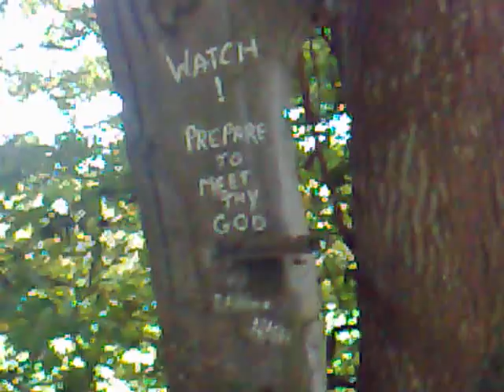The cycle from portadown to scarva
the other side to northern ireland, tranquill, peaceful scenes of nature on the cycle path to scarva from portadown in northern ireland. set to the music of Badly Drawn Boy - a minor incident.